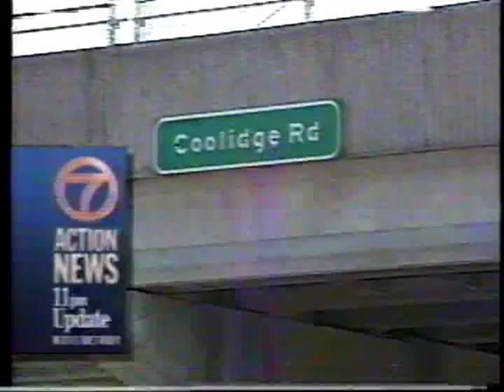"The Tommyknockers" Original ABC Airing Promo (1993 Mini-Series)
Here is the promo that was shown before the original airing of the ABC mini-series "The Tommyknockers", aired on May 9th 1993 and based on the novel by Stephen King.